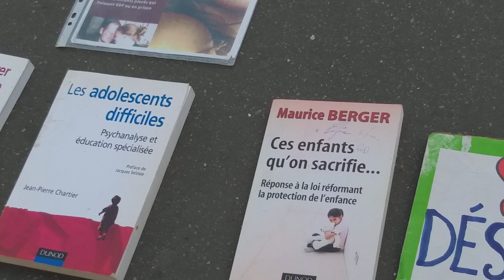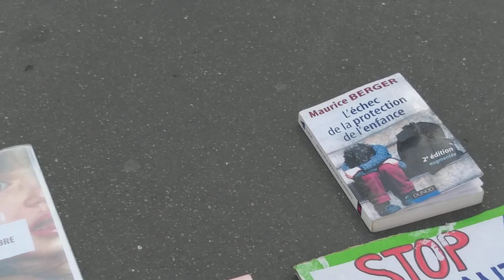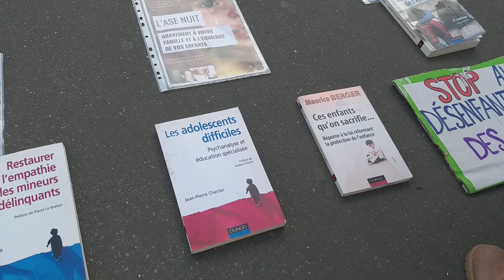L'échec de la protection de l'enfance Maurice BERGER ✍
Plusieurs mamans se sont rassemblées samedi 13/04/24 a Paris place de l'opéra pour dénoncer cette injustice contre le placement abusifs de leurs enfants